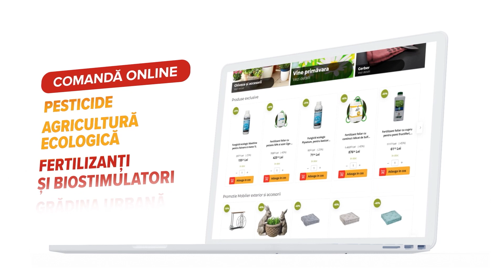Verden'Ghete cu Bogdan Tudor și Mihai Morar, invitați: A Haita și M Purcarea 08 07 2023 - P2